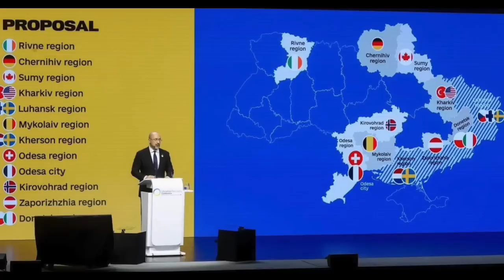529. Odbudowa Ukrainy. Konferencja w Lugano i mgliste perspektywy dla Polski